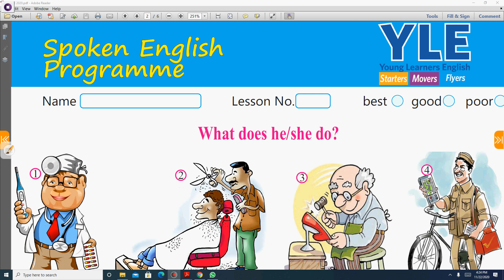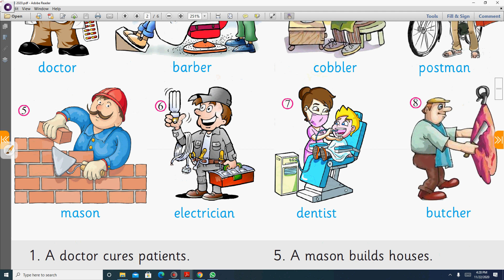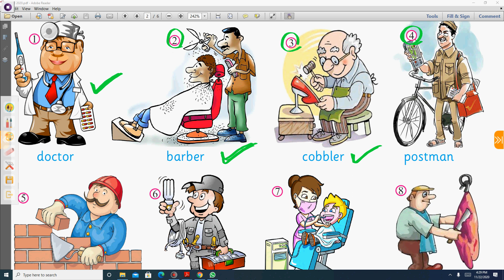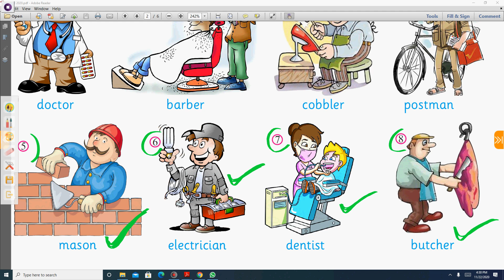spoken ENglish for kids lesson 8